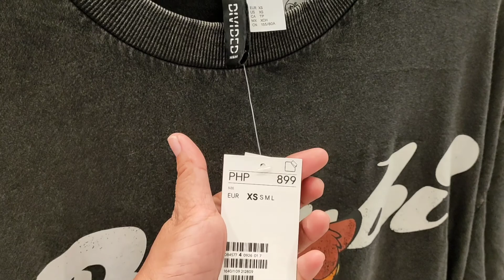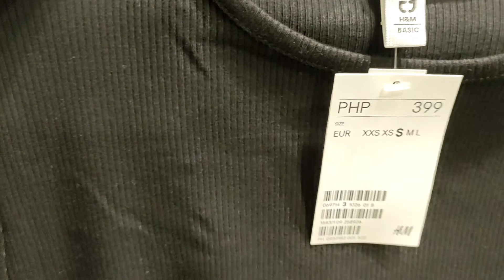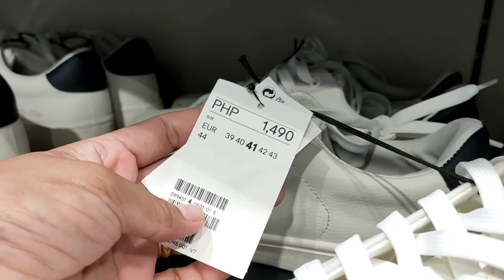H&M WINDOW SHOPPING | MICHELLENE P.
In this video I'm going to share to you my weekly vlog, I went to H&M store for a quick window shopping. I hope you will enjoy watching my video.

*Love in our Vehicle for change - Artificial Music
*Autumn 2011- Loxbeats
*Hawaii- Scandinavianz
*Happy MBB

xoxo

Michellene P. 😘